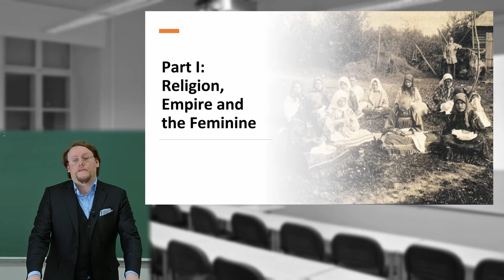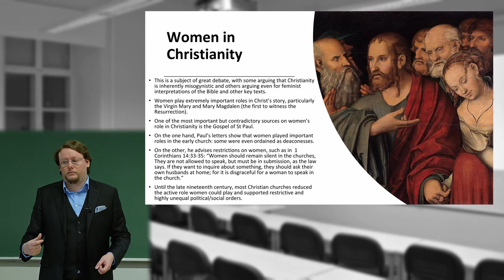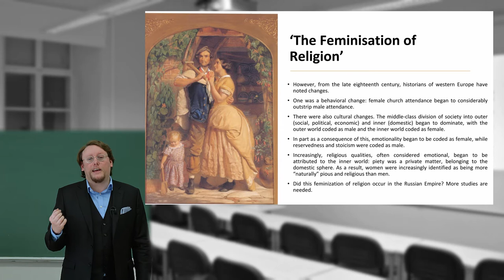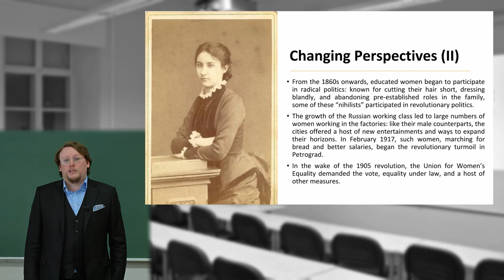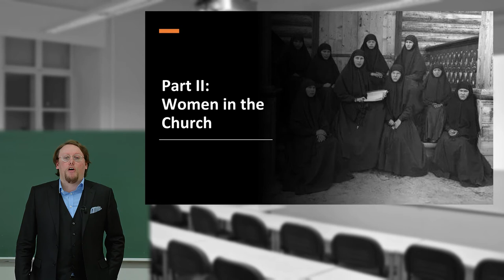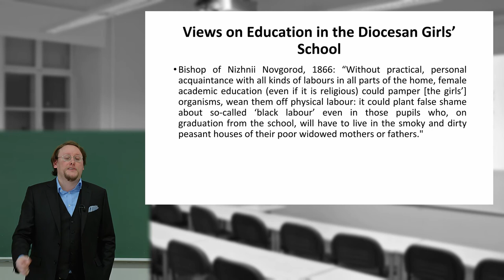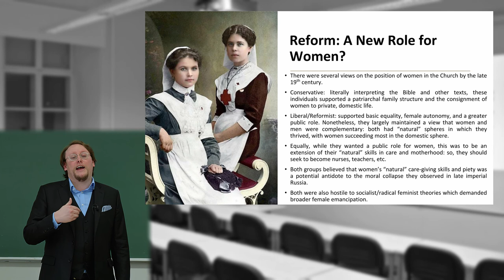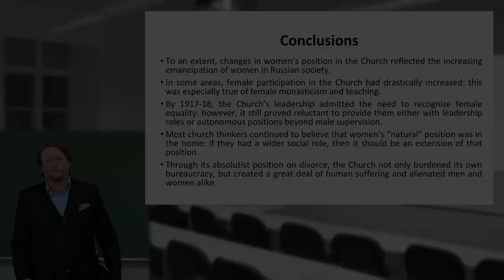James White - Witches, Saints and Tsars: Orthodoxy in the Russian Empire 9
Topic: Mary's Daughters: Women in Russian Orthodoxy

In this lecture, Dr James White examines the role of women in Orthodoxy and Orthodox views on women. Beginning with an overview of historical concepts deriving from gender theory and an examination of women's historical position in Christianity, he considers how the role and place of women in the Russian Empire changed in the nineteenth century. He then examines how these changes affected the position of women in the Church and how churchmen came to argue for an expanded place for women in ecclesiastical life.

James White is a Research Fellow in Church History at the School of Theology and Religious Studies of the Faculty of Arts and Humanities, University of Tartu.

Video production: HDvideo.ee